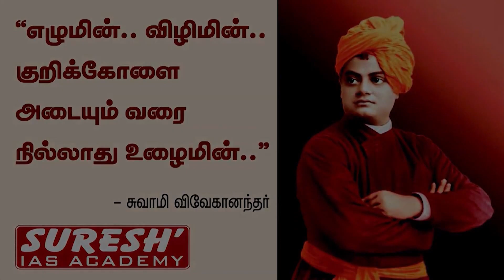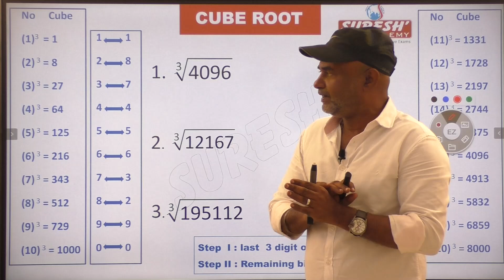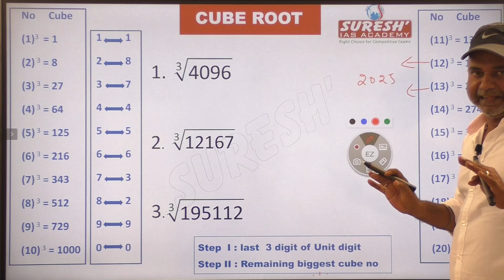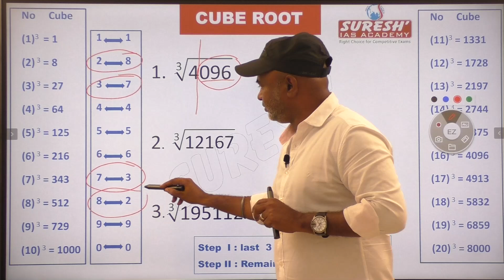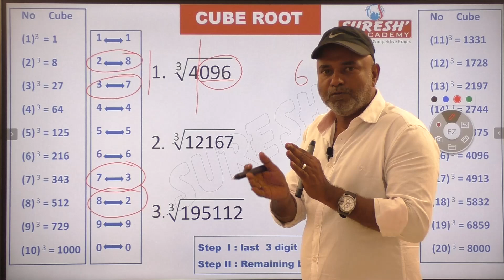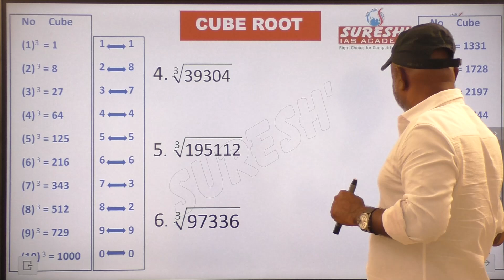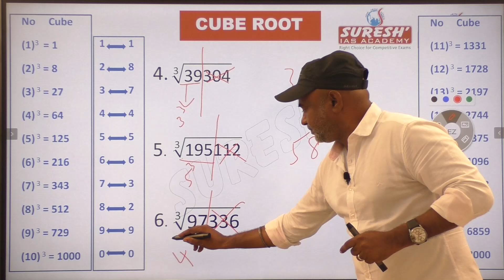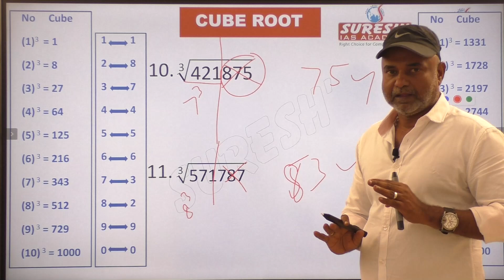Cube Root | 2 Minutes in 2 steps | Sugesh Samuel | Suresh IAS Academy